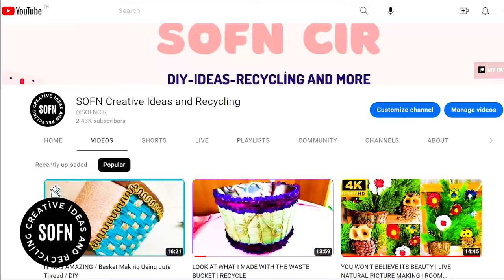SOFN CHANNEL TRAILER!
Hello; In this video, we showed you the our channel trailer.

Hello, welcome to SOFN Creative Ideas and Recycling channel. Recycling projects, DIY ideas, making items for home decoration on this channel
and many more transformation projects.